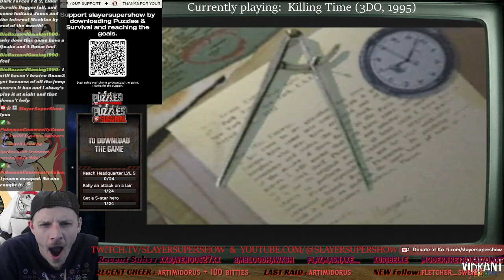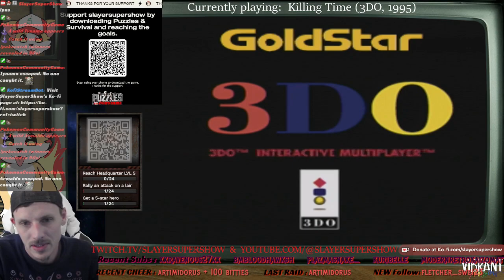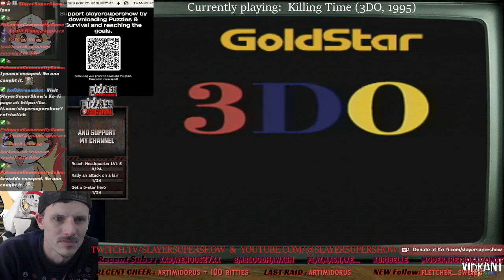Continued 'Killing Time' FIRST play then DOOM for 3DO?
And originals on Twitch.tv/slayersupershow (currently Tues/Thurs. and rotating Sundays, around 8:30pm PST -- subject to change with IRL busy dad life. Enjoy the ride with all the Variety there and kaizo SMW (Invictus by Juzcook currently)

for other support or IRL anonymous gifts for new redeems as well as supporting streams in new ways!